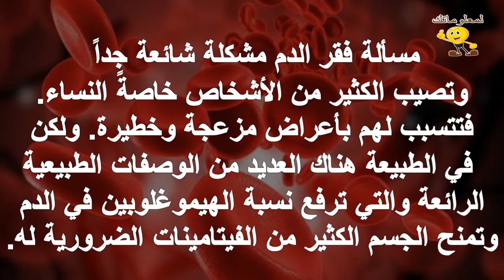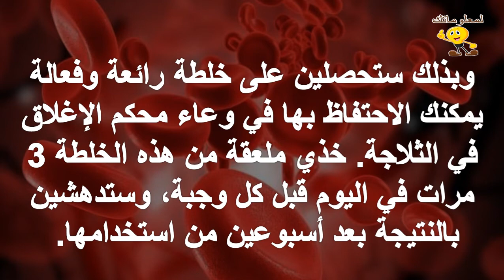تخلصي من فقر الدم